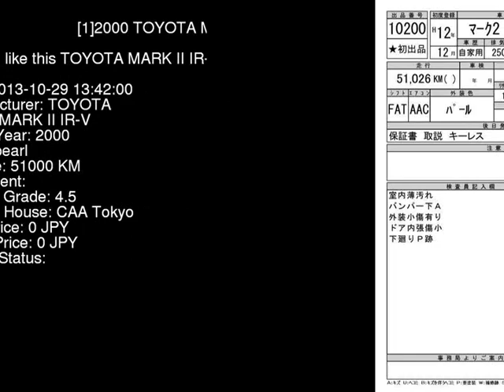2000 TOYOTA MARK II IR-V JZX110 - Japanese Used Car For Sale Japan Auction Import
2000 TOYOTA MARK II IR-V JZX110 - Japanese Used Car For Sale Japan Auction Import JZX110,TOYOTA,MARK_II,IR-V,CAA Tokyo,jdmvip,vip,jdm,cars,japan,jdmvip.com,japanesecars,usedcars Japanese Used JDM Car For Sale At Auction in Japan for Import